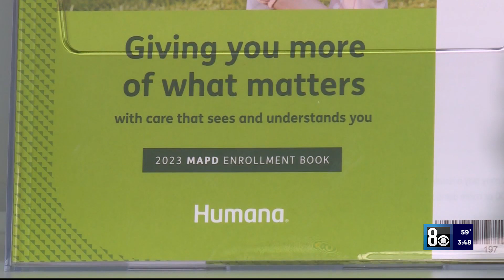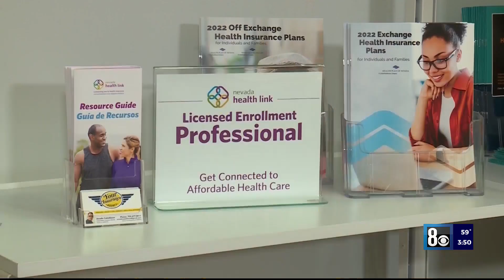Saving money on your health plan with Your Insurance Agency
Chris Carothers, president of Your Insurance Agency,  shares money-saving tips to keep in mind while selecting your annual health plan.